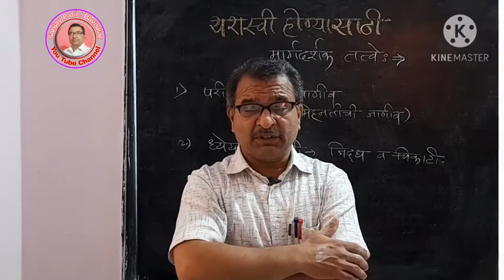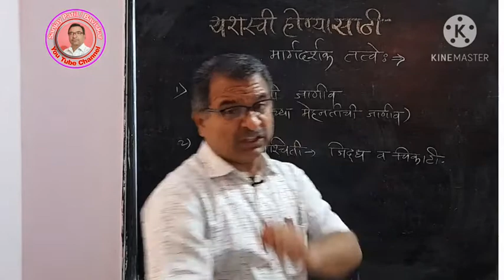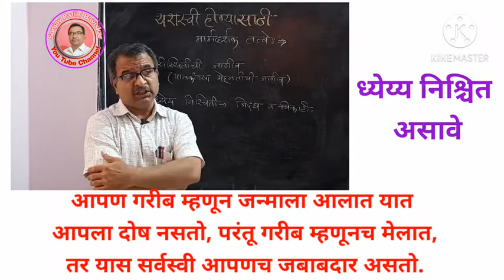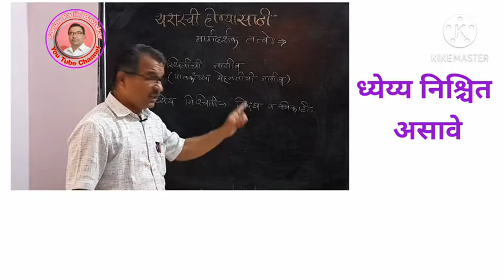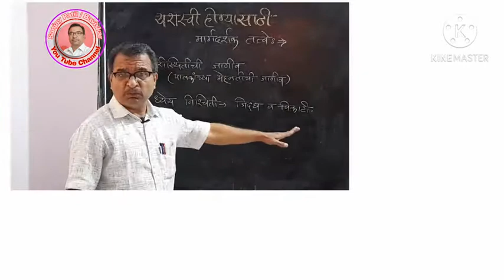आपल्या यशस्वी जीवनाची सुरुवात : - परीस्थितीची जाणीव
आपल्या जीवनात यशस्वी होण्यासाठी कोणत्या गोष्टींची आवश्यकता असते, हे समजून घेत असताना , परीस्थितीची जाणीव ठेवणे खूप महत्त्वाचे आहे. तसेच भविष्यात वाटचाल करताना आपले ध्येय निश्चित असणे गरजेचे आहे.